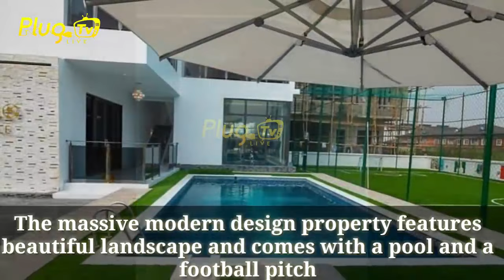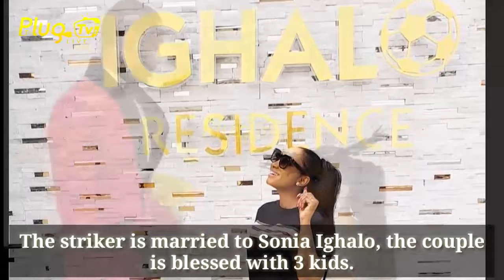See Super Eagles Striker Jude Ighalo Multi Million Naira Mansion |Plug Tv Live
See Super Eagles Striker Jude Ighalo Multi Million Naira Mansion